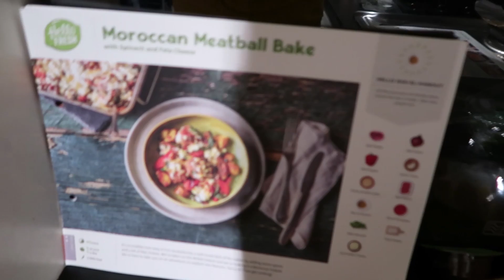FIRST TIME ON THE BIKE | VLOGTOBER DAY 16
My feelings on Instagram at the moment, a trip up to London to get some motorbike gear and an awesome sunset ride.

My Camera Used-

Canon G7x Mark 2

✿ Snapchat ⇢ lostfoundkeep

BUSINESS RELATED ENQUIRY

PERSONAL ENQUIRY

If you want to follow what I’m up to or ask me a question, either ask in the comments below or on Twitter.